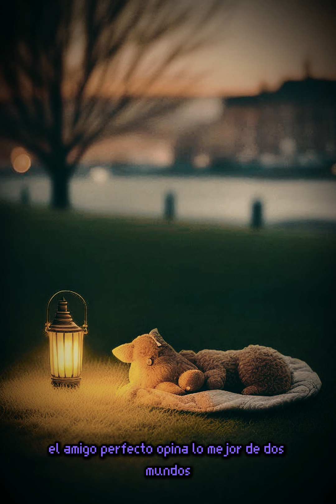El Increíble Perrigato: Una Maravilla del Mundo 🌟🐶🐱 Hecho con ia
¡Bienvenidos a una historia increíble y adorable! Les presentamos a "El Increíble Perrigato," el ser mágico que combina lo mejor de dos mundos. Prepárense para conocer a este compañero único que ilumina nuestras vidas con su cariño y su gracia. 🌟✨

En un rincón especial del mundo, nació una criatura maravillosa: el Perrigato. Este ser mágico es la mezcla perfecta entre la lealtad de un perro y la gracia de un gato, creando así al amigo ideal. Con sus orejas puntiagudas y su cola juguetona, el Perrigato corre con la energía de una criatura asombrosa y sus ojos brillan con sabiduría y amor.

Verso 1:
En un rincón del mundo, nació una maravilla,
una mezcla tan perfecta, que ilumina la vida,
tiene la lealtad de un perro, y la gracia de un gato,
es el amigo ideal, el increíble Perrigato.

Verso 2:
Con sus orejas puntiagudas y su cola juguetona,
corre con la energía de una criatura asombrosa,
en sus ojos brillan chispas, de sabiduría y amor,
el Perrigato es un ser, de puro resplandor.

Coro:
Es el Perrigato, el amigo perfecto,
combina lo mejor de dos mundos en su aspecto,
con su cariño sincero y su elegante andar,
el Perrigato es un sueño, hecho realidad.

Verso 3:
Te sigue como un perro, siempre fiel a tu lado,
pero con la independencia, de un gato relajado,
puede jugar todo el día, y dormir en un rincón,
en el Perrigato encuentras, la más pura conexión.

Verso 4:
Sus maullidos son canciones, de un amor sin igual,
y sus ladridos son abrazos, en el frío invernal,
no hay otro como él, en la tierra o en el cielo,
el Perrigato es la mezcla, de un amor sincero.

Verso 5:
En las tardes de verano, se convierte en tu sombra,
y en las noches de invierno, en tu cama se acomoda,
su ronroneo te calma, su energía te anima.